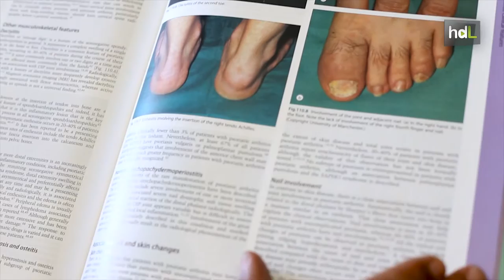HDL Eduardo Collantes, experto en enfermedades reumáticas considerado el mejor en España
El mejor reumatólogo español es andaluz. Es el título que le dio en 2014 el primer Monitor de Reputación Sanitaria de España a Eduardo Collantes, quien, con orgullo, cuenta que nació en el granadino barrio del Albaicín hace 61 años. Estudiante de la primera promoción de la Facultad de Medicina de Córdoba, su vida cambió personal y profesionalmente cuando viajó a París para especializarse en enfermedades reumáticas. Fue pionero en la introducción del concepto de espondiloartritis en España y, desde entonces, intenta compaginar su faceta como docente de la Universidad de Córdoba con su pasión por la investigación desde el IMIBIC y con su amor por la medicina desde el Hospital Universitario Reina Sofía de Córdoba, donde es Jefe de Servicio de Reumatología.